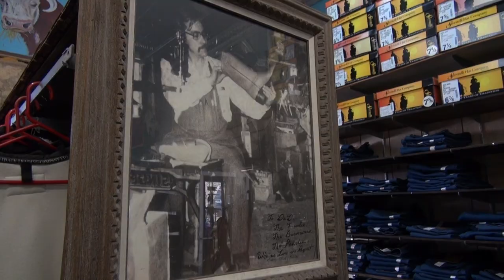Enchanted Four Winds-Solano's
Solano's began humbly in September of 1956 when Andy Solano opened a small boot repair shop in Raton, New Mexico. After years of spending many late nights and early mornings resurrecting countless pairs of tired old cowboy boots Andy’s wife Fabie joined him and opened a small western wear store where she carried several styles of boots and shoes. The business began to grow steadily throughout the next decade when, in 1976, their eldest son Ralph returned to Raton and dedicated himself to the business. Working late at night and into the early morning hours, Ralph slowly created the unique atmosphere that makes Solano’s what it is today. He also began to stock a wider variety of merchandise while expanding on the selection of boots that his mother started.

For the next 20 years the business continued to flourish, while running mainly on a staff of family members, and gained regional as well as national recognition as one of the most unique and authentic western stores in the country. The vast array of merchandise at Solano’s is one-of-a-kind and includes items such as tall top boots designed by Solano’s, 5-inch brim hats, old west style clothing and much, much more. There’s something to cover just about anyone from head to toe! As of December 2003, people all over the world now have the ability to purchase quality western wear via this website which was created by Ralph’s son, Drey.

Today, Solano’s is still run by family. Fabie and Andy are the owners and operators, their daughter Sandy is in charge of managerial operations, grandson Drey is the company Webmaster, granddaughters Valerie & Tiffany are sales clerks, and long time employee Sandi does all the rest. On behalf of the entire staff we welcome you to stop in and experience for yourself our “hat cemetery” - a collection of over 300 authentic used cowboy hats (the largest of its kind in the world!) - and an old-fashioned kind of western service you just won’t find anywhere else. Remember, at Solano’s "boots are our business, hats are our specialty and we’ve got just about everything else in between!"